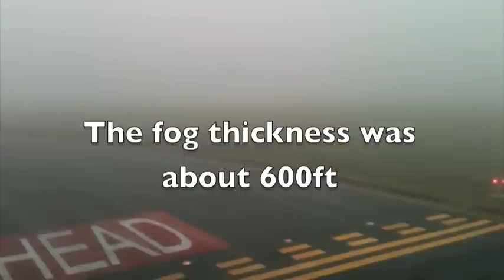LVP departure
A Low Vis Procedures departure.